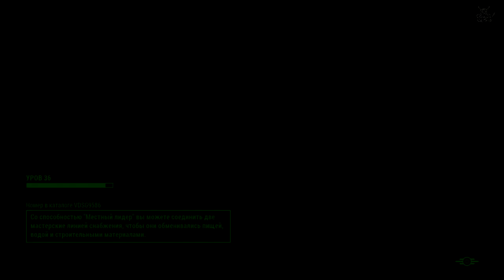Fallout 4 - #47 Охота на охотника